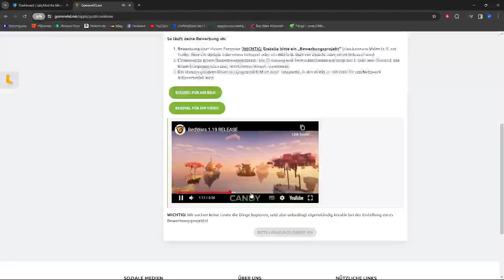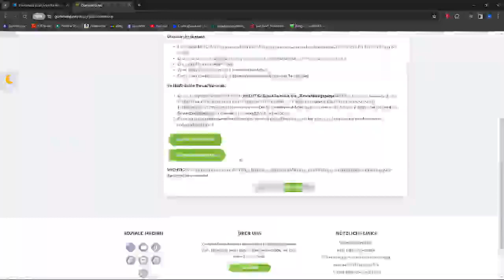🎥 Bewerbungsphase: Video Editor & TikToker 🎥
Du hast ein Auge fürs Detail und liebst es, Videos & Shorts zu erstellen? Wir suchen Video Editor & TikToker für unseren Public Relations Bereich!
Viel Erfolg an alle Teilnehmer